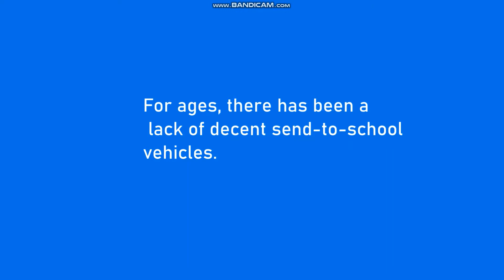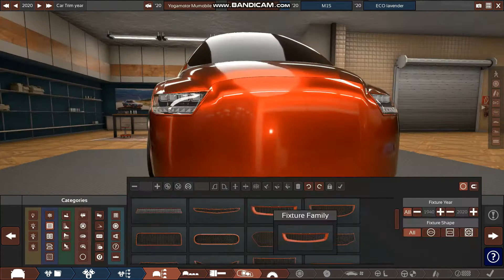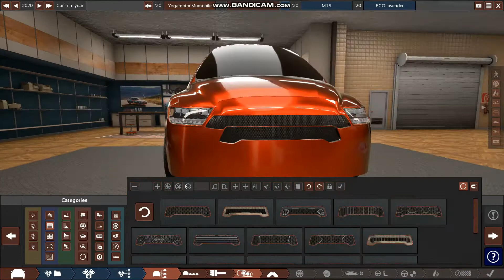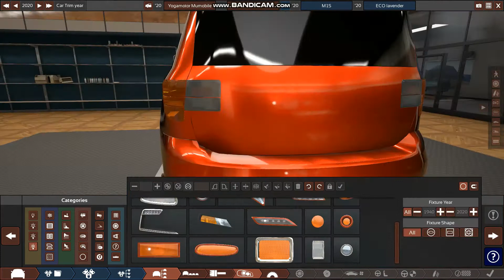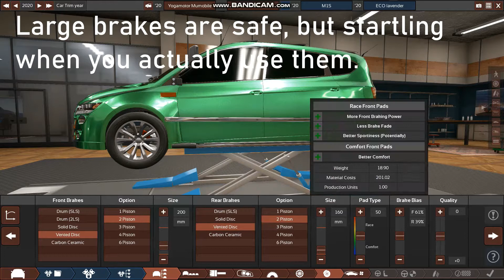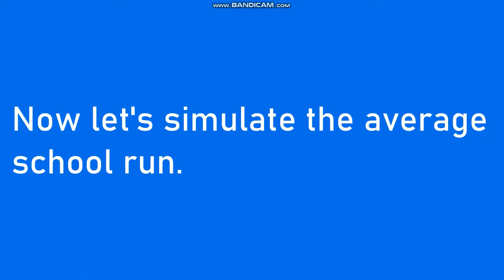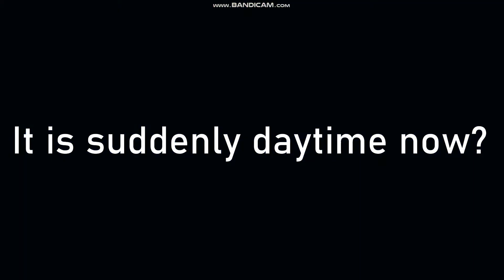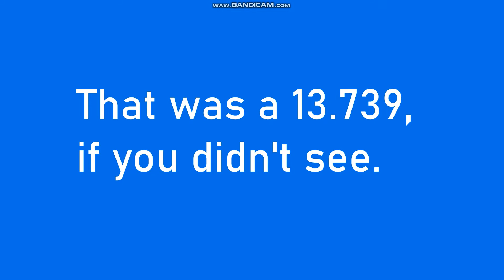The Best Minivan (In BeamNG.drive)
Watch me build a slow, ugly minivan, then make it fast, but still ugly.

I did not jump the start at 8:13. If I did, the game would've said so.